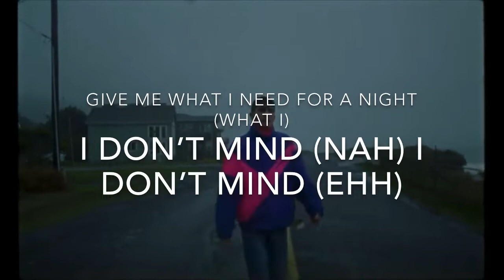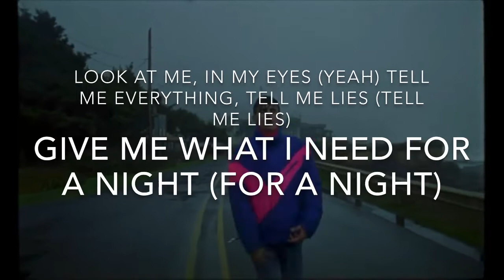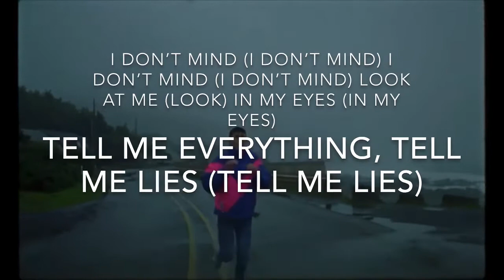Tell Me Lies-Johnny Yukon (Lyrics) @LyricalJuice🥤